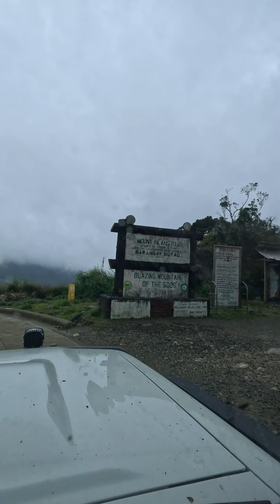Ep1: Crazy trail with numerous landslides at Mt. kilang Ilocos Norte